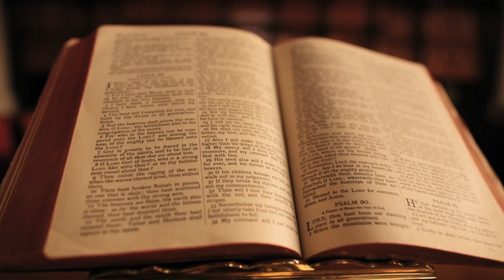詩篇#63 日本語2 聖書 詩篇 韓国語 ソウルの夕焼け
聖書の詩篇でお祈りができます。神様とイエスキリストについて全然聞いたことがないと方もお祈りができます。自分の人生には喜びもありますが様々な悩みに抱えている時もあります。
その時、どなたに頼っていらっしゃいますか。聖書に出ている人々は私たちの人生の先輩です。彼らが、苦しみの中でもどのように逆境を乗り越えていたのかか詩篇に書かれています。この詩篇にどのように書かれているのかご一緒にみてみましょう。(더보기를 눌러주세요)